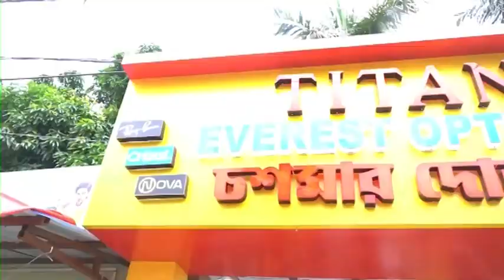Boma Hariharpara: গত কালকের পর আজ আবারো হরিহরপাড়ায় তাজা সকেট বোমা উদ্ধার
ইতিমধ্যেই খবর দেওয়া হয়েছে বোম ডিসপোজাল টিমকে তারা এসেই বোম নিষ্ক্রিয় করনের প্রক্রিয়া শুরু করবে। আতঙ্কে এলাকার মানুষজন।